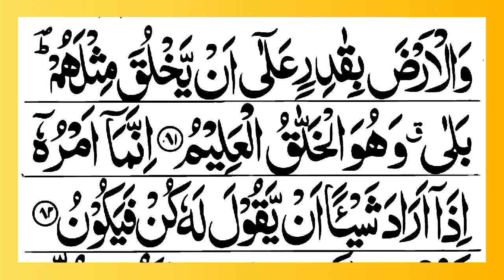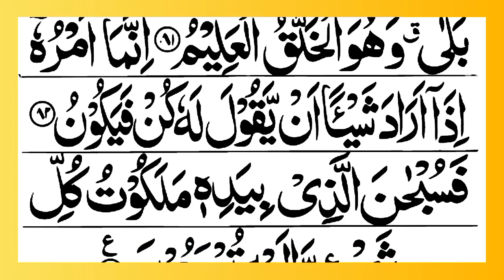सुरह यासीन | Surah Yaseen Full Arabic HD text | Yasin Sharif | Surah Yaseen Beautiful Recitation